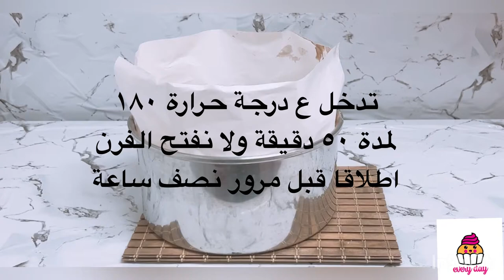كيكة سبونج شوكولاتة الكيكة الاسفنجية بطريقة ناجحة و مضمونة 😍 chocolate sponge cake easy recipe 😍